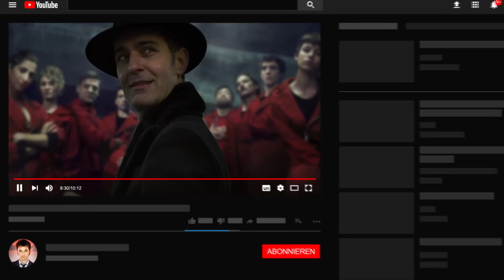Berlin lebt? - Haus des Geldes Spinoff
In diesem Video reden wir über die wahrscheinliche Theorie, dass das Haus des Geldes Spinoff das Thema Berlin behandelt. Denkt ihr ein Spinoff zu ihm wäre eine gute Idee?
Was würdet ihr euch für eine Story für ihn wünschen?
Was erwartet ihr von seinem Plot für Haus des Geldes Teil 5?

Kommentatoren: Jerome, Denis